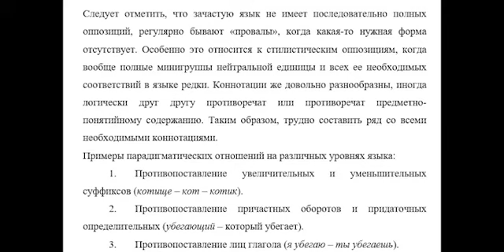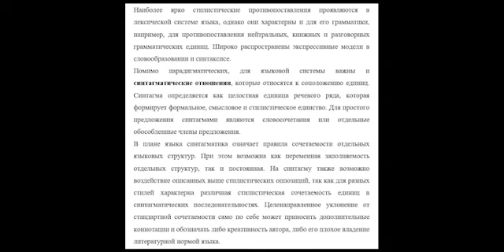Общее языкознание - 32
Парадигма и синтагма